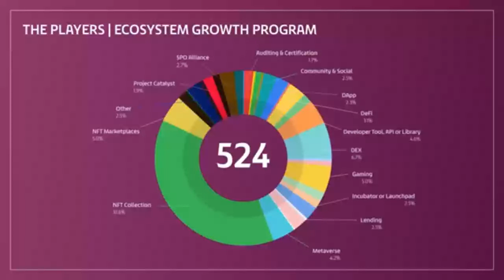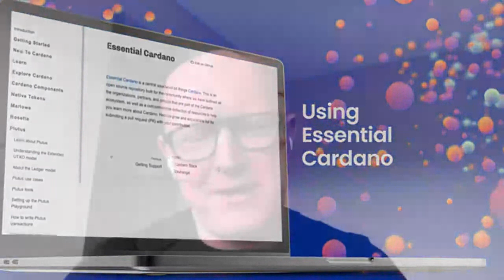Actualización de Mediado de mes - Marzo 2022 | IOG 18 Mar 2022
Doblaje al español de "MidMonth March 2022"

Publicado en el canal de Youtube de IOHK el 18 de Marzo 2022